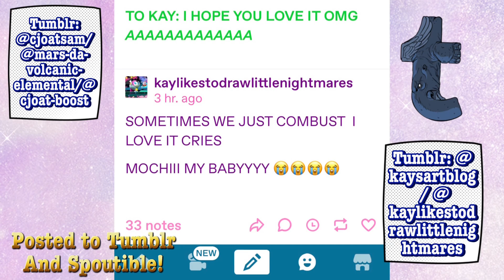speedpaint “Sometimes I Just COMBUST” valentinesday Upload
●Hayvain & EM - Tears In The Rain [@BassRebels]

And pay it forward as an act of community love.

Updated my site a little bit. But otherwise, enjoy your day!